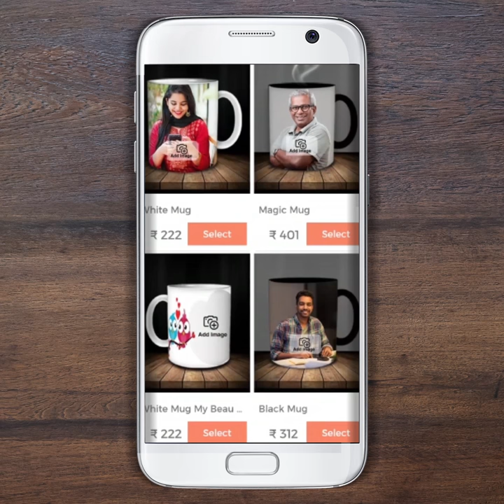Photo printed Mug Gifts Only Rs.149. Delivery available through out India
Download Dailyorders app and place the order